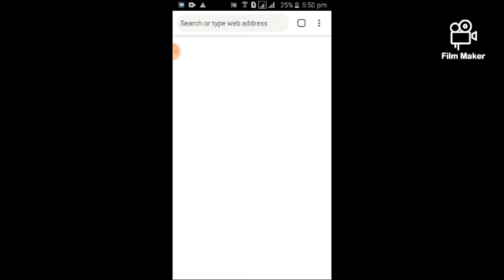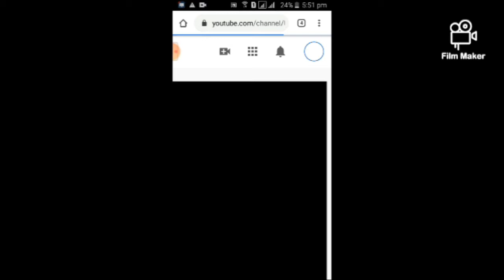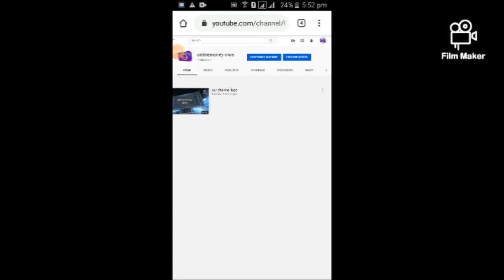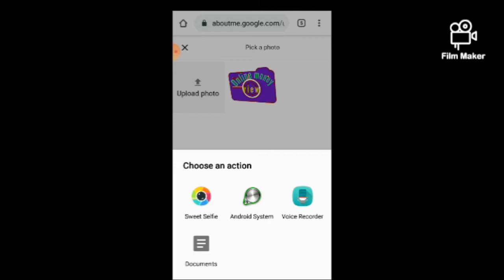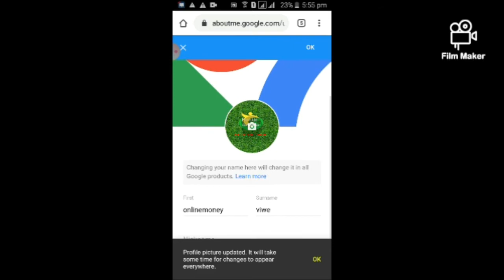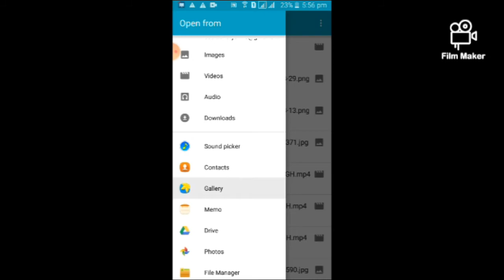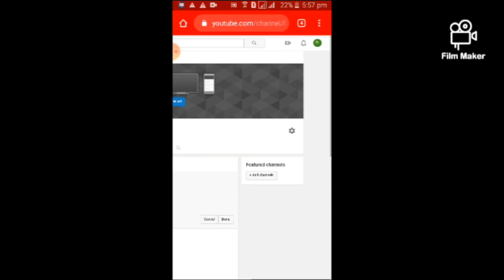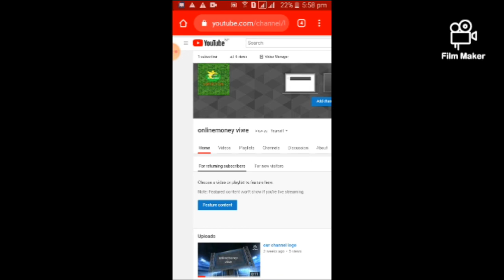How to insert logo in youtube chanel......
Hi freinds.we have teach you how to insert logo in youtube chanel from android mobile.if you like our vedio please like share and subscribe.and dont forget to press bell icon and slect all option to get our vedio first. If you have any suggestion releated to our chanel please comment us below.